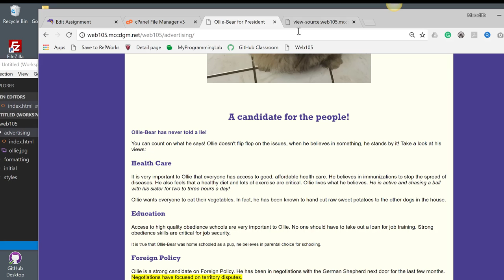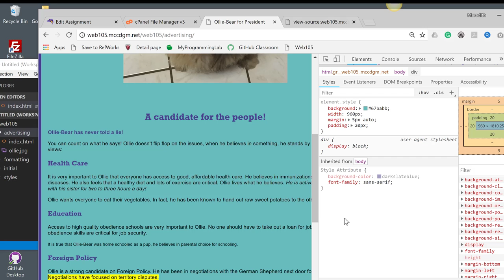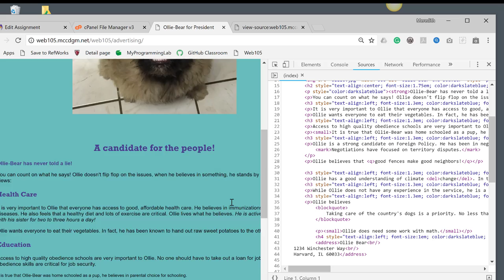Web 105 2018: Advertising page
Creating your first original project for web105 using divs and styles.